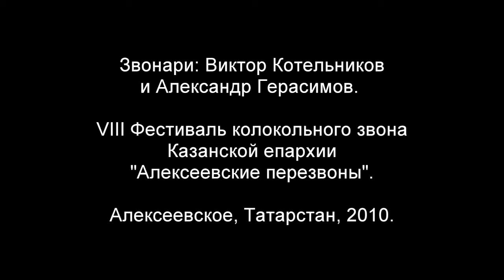"Алексеевские перезвоны" азъ 10.